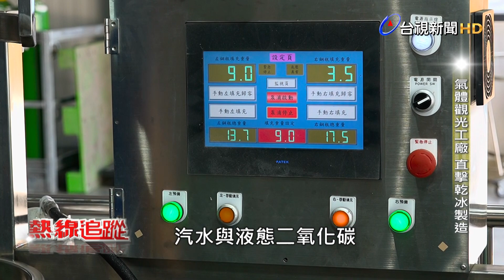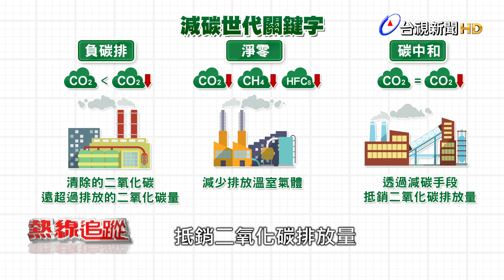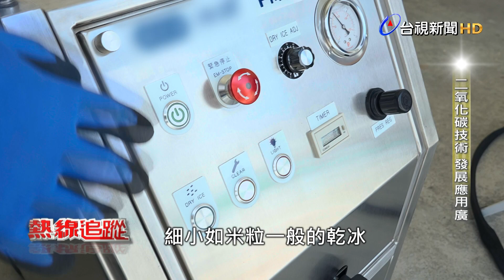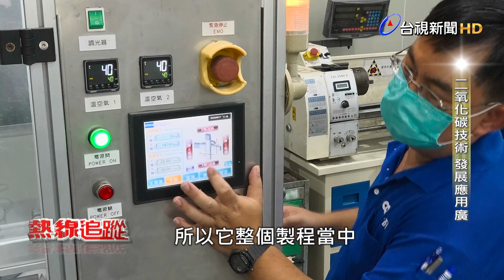熱線追蹤-氣體觀光工廠 直擊乾冰製造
在嘉義縣馬稠後工業區，可以欣賞浪漫的煙霧瀑布，還能喝一杯沁涼的繽紛氣泡飲，像是打卡熱點的地方，其實是年近一甲子的二氧化碳老廠的嘉義新廠區，專門出產食品級乾冰及二氧化碳，也是目前全台最大的乾冰銷售及設備供應商，更特別的是他們已經跟上減碳浪潮，他們擁有乾冰清洗技術，也就是用乾冰顆粒高速撞擊來清潔物體，跟傳統的化學溶劑清洗方式相比，不只效率高，還不留汙染物，讓許多電子廠都想導入應用。